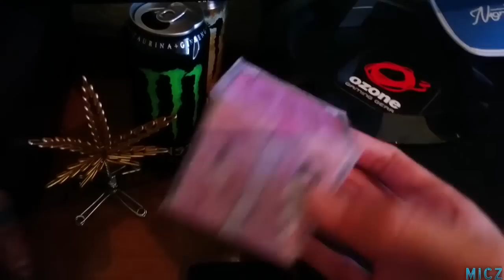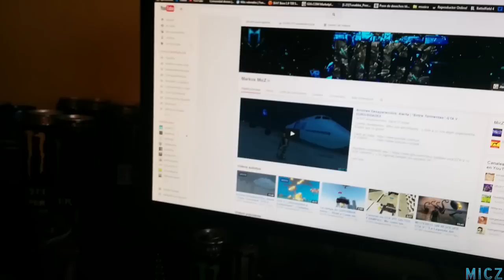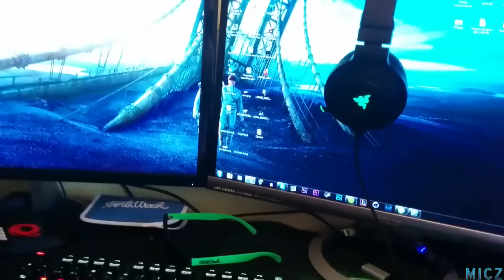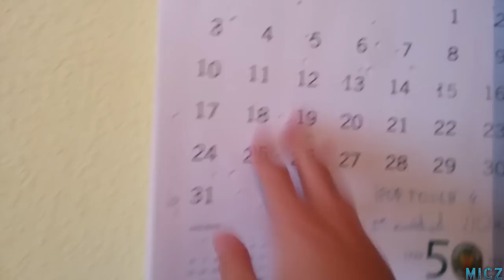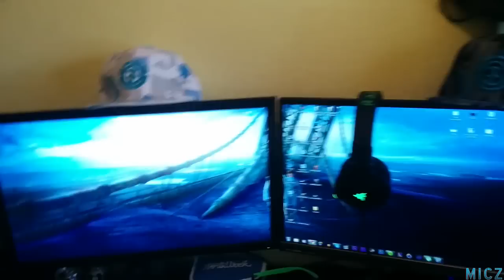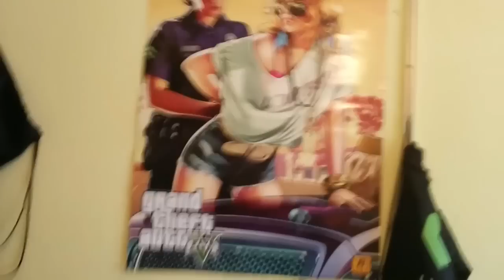Mi Pequeño Santuario...SET-UP de mi habitación GAMING! xD Llena de secretos...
Bienvenidos a mi Batcueva :S pasad hijos mios pasad :D

Canciones usadas :

Benny Hill Theme Club Remix (Construct Productions)
BRODYQUEST
Dutty Moonshine - Takin' It Back (1)
Nyan Cat - Troll Face Version (Nyan Troll Cat)
The Happy Troll (griefing theme song)
WITCH DOCTOR (GIANT TOONS MIX) Full Version
martin tungevaag - the goat house (k-391 remix)
k-391 - outdoor challenge
k-391 - beast coast 2014

-Cooler Master Hyper TX3 EVO CPU Cooler

-Kingston HyperX Blu DDR3 1600 PC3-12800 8GB 3x4GB CL9 =12 GB

-Nox NX-3 USB 3.0 LED Rojo

-Corsair CX750M

-Gigabyte GeForce GTX 660 OC 2GB GDDR5

Teclado: RaZer Black Widow Ultimate y ozone strike pro

Ratón: Steel Series Rival

Cascos y micro: Razer Kraken 7.1

.MicZ